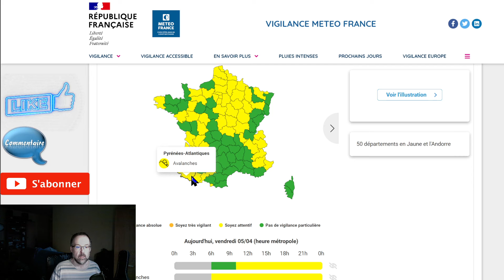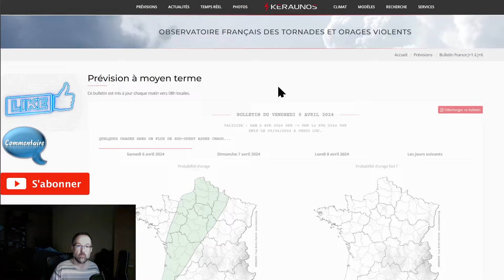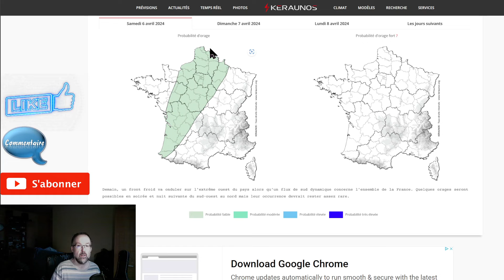ATTENTION LA CHALEUR EXCEPTIONNELLE SE MET EN PLACE OU ET QUAND POINT METEO DU 05 AVRIL 2024